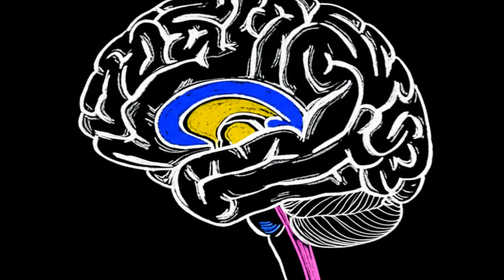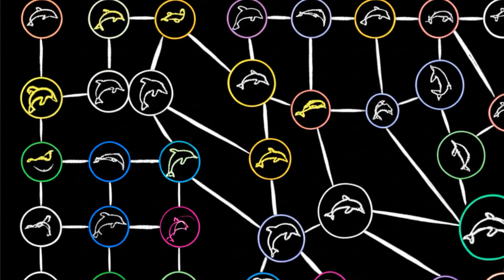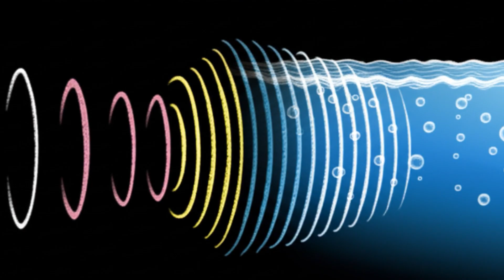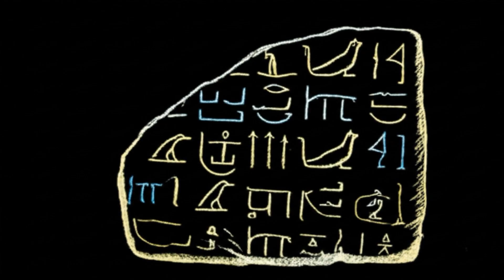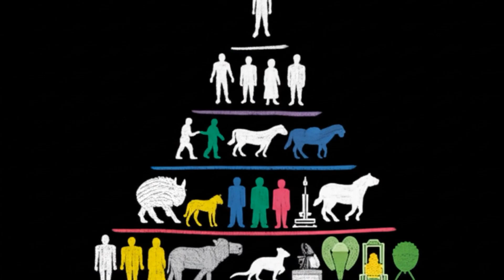How Dolphins Name Themselves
How do dolphins identify each other? We explore the fascinating research revealing that dolphins possess unique signature whistles, akin to names, which they use to call and recognize one another. This content is suitable for academic study, background listening, or as a gentle aid for sleep.